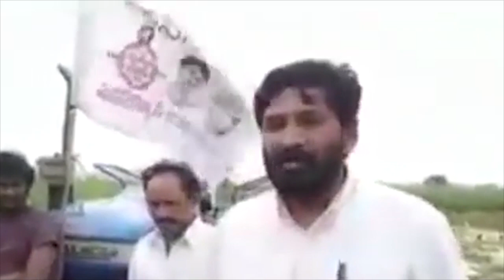పవన్ కళ్యాణ్ ని ఫాలో అవుతున్న జనసేన లీడర్లు? Pawan Kalyan follow Janasena leaders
Pawan Kalyan Live | Pawan Kalyan news latest | Janasena Live | Janasena news